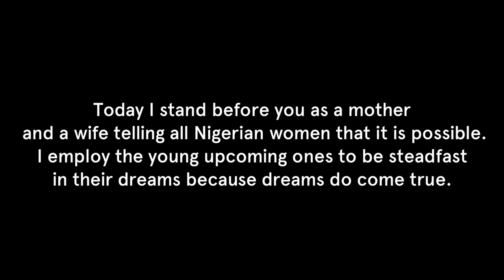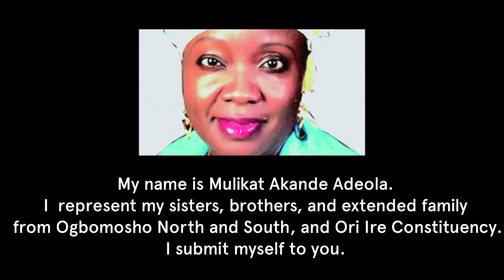mulikat akande adeola